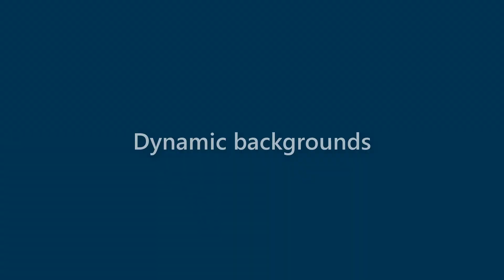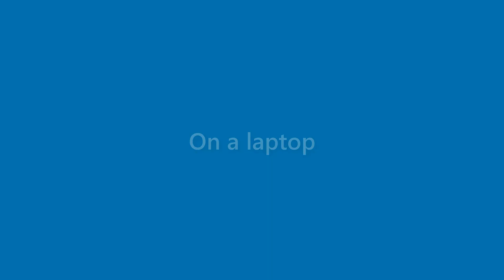Edgar Deleon - appearance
Name Look - Edgar Deleon - appearance. In this video we present "Edgar Deleon" name look and feel in various scenarios.
This video will cover:
How does "Edgar Deleon" look as a personal letterhead?
How does "Edgar Deleon" look on a business card?
How does "Edgar Deleon" look on a computer/laptop screen?
How does "Edgar Deleon" look with different background colors?
How does "Edgar Deleon" look with various fonts?